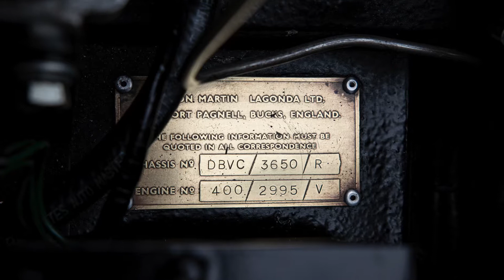1967 Aston Martin DB6 Vantage Volante Convertible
The Bond Street Sale
16th December 2020 - Bonhams, New Bond Street, London
1967 Aston Martin DB6 Vantage Volante Convertible
Registration no. FVG 111E
Chassis no. DBVC/3650/R